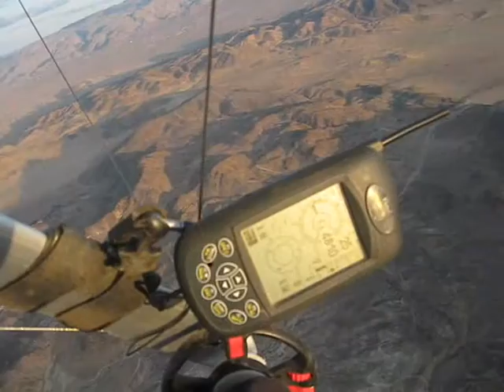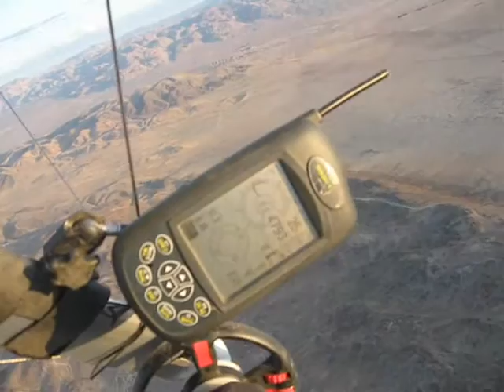Floating at Joshua Tree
John Broken, Mike Busted, Markus Busted-Broken, Bill Bill, Chicken Hawk, Elvis, Little Johnny, Codster and Buckwheat McBarker